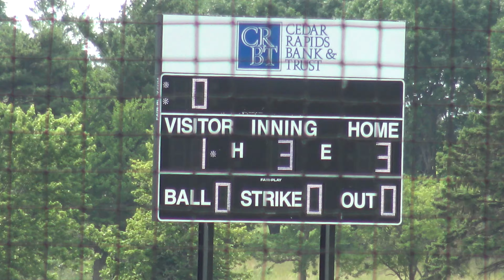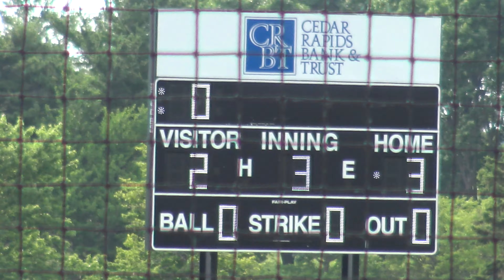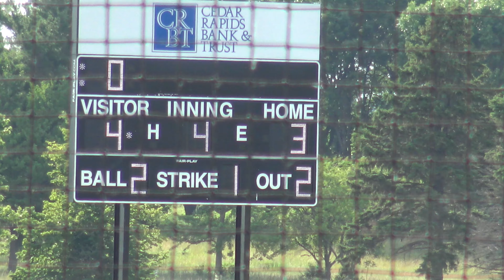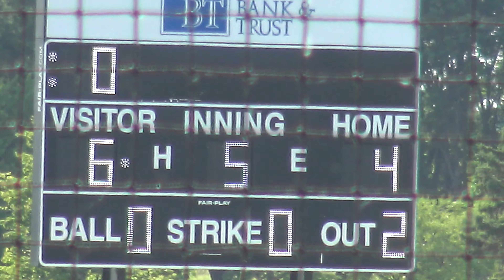vs Windy City Game 3 6 27 2020